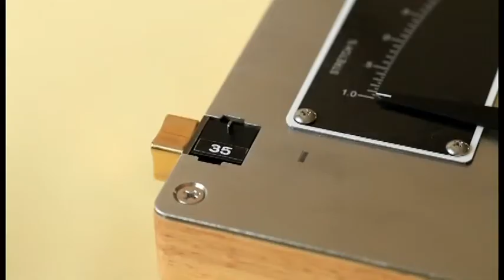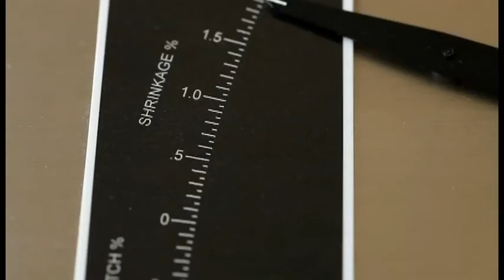Film Shrinkage Gauge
Measures the shrinkage of movie film.